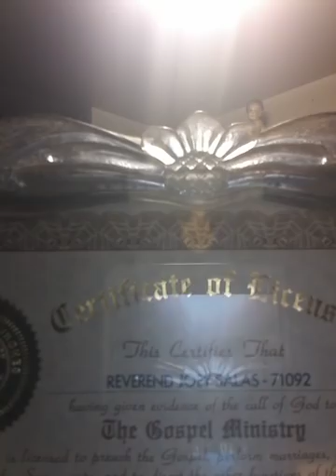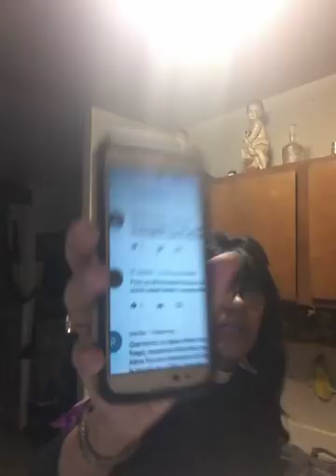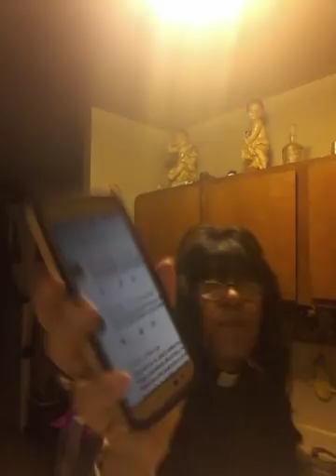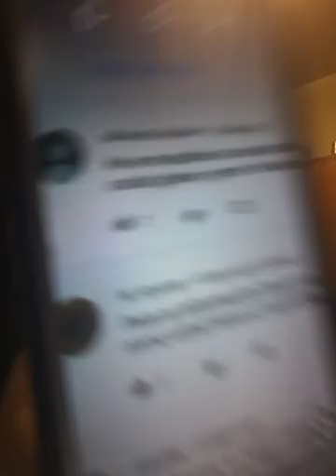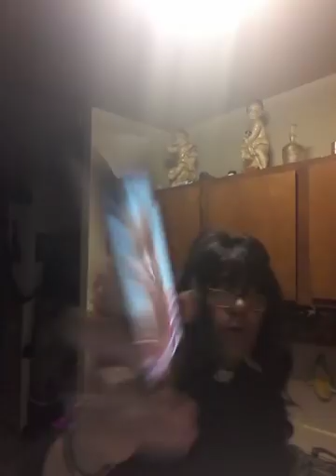ZULEYKA BARREIRO PIDEN PERDON A ALEXAS FRENTE DE MILLONES DE CRISTIANOS EN YOU TUBE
ZULEYKA BARREIRO PIDEN PERDON Alexas frente de MILLONES DE CRISTIANO en you tube) La GLORIA ES DE DIOS EJEMPLO PARA MILLONES DE CRISTIANO  PORQUE Dios toca los CORAZONES  suscriberte en este canal evangelista yolanda salas THANKS your sweet people